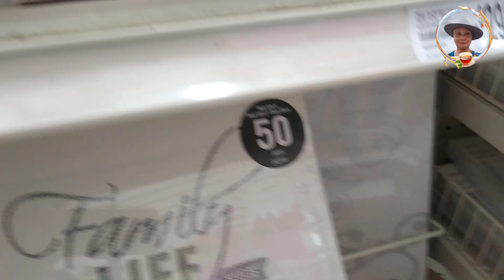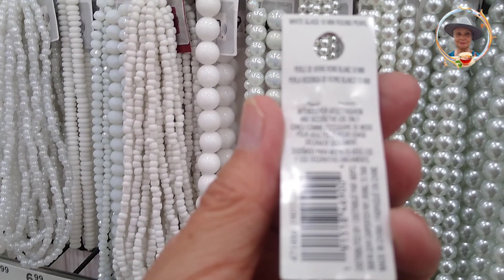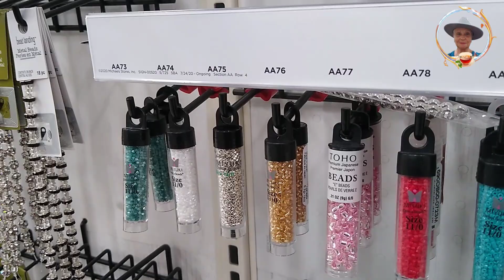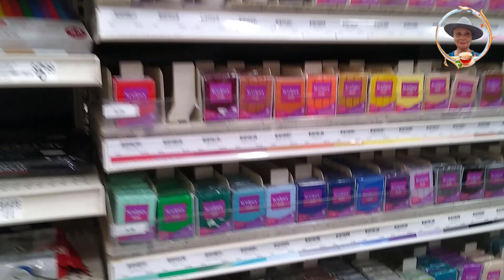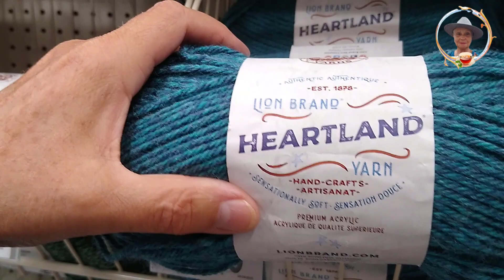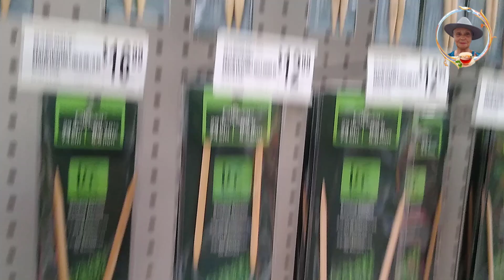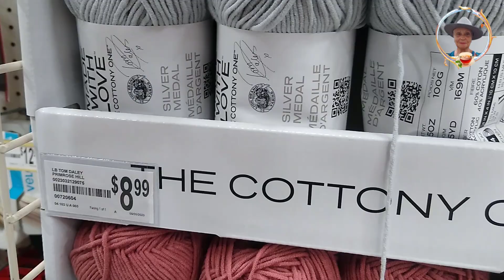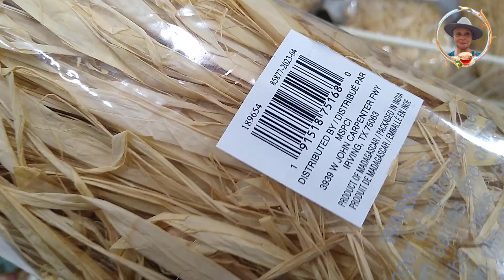Crafting with Michaels products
В этот раз я пришла посмотреть биссер и нитки для вязания шляпок. Выбираю биссер и нитки для вязания. This time I came to look at beads and threads for knitting hats. Michaels the art store.    USA vlog. Our life in the USA. The life of a wonderful family in America.
Handle :       @FunnyMFamily
Реклама на моем канале стоит $500